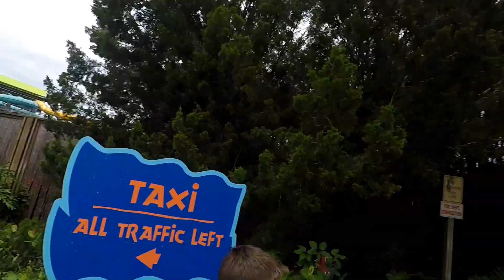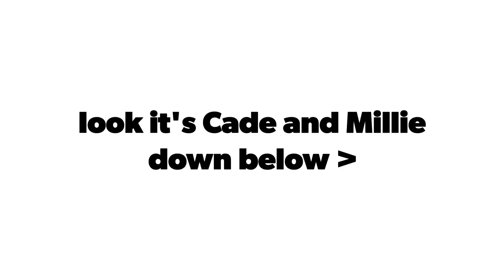It's Aquatica!!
A visit to Seaworld's water park Aquatica.